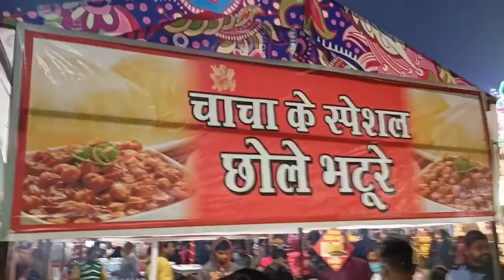झांसी महोत्सव 2022 | अब पूरा भर चुका है | आप सभी का स्वागत है | ENJOY WITH FAMILYआखिरी तारीख 14जनवरी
Hi
I Am Mohammad Azaaz Welcome To Our YouTube Channel Ajaz Ke Vlogs  Dosto Hum Apne Is YouTube Channel Par Deily Ka Ek Lifestyle Vlogs Technology and Tour And Jhansi Ki Full Information Wali Video Upload Karte Hai Friends Hame Apke Pyar Aur Support Ki Zaroorat Hai Agar Apka Pyar Aur Support Hame Milta Raha Tho Jald He Hamare YouTube Channel Ki Family 50000 Member Ki Ho Jaye Gi Aap Apne Bhai Ko Support Kare Aur Hamari Video Pe Like Share And Comment Aur Channel Ko Subscribe Kar Ke Apna Pyar De Channel Subscription Bilkul Free Hai

दोस्तों इस वीडियो में हमने आपको झांसी महोत्सव 2022 की पूरी जानकारी विस्तार से दी है और इस वीडियो में हमने यह भी बताया है कि झांसी महोत्सव की आखिरी तारीख क्या है और सभी झूलों का आनंद लिया तो दोस्तों आप भी झांसी महोत्सव मेला में अपने फैमिली और बच्चों के साथ जाकर मौज मस्ती करें और अपनी जरूरत का सामान खरीदें झांसी महोत्सव में सभी प्रकार के झूले हैं जिसमें बच्चों और बड़ों का मनोरंजन होगा

FEVER HAI,","